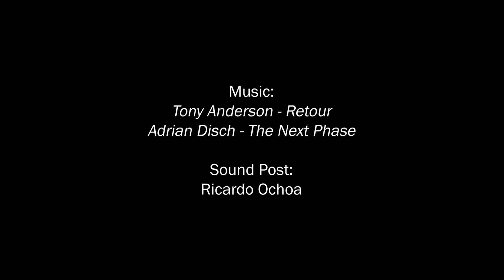ART SNAP - Jonat Deelstra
Discover an emerging Amsterdam artist using sculpture to protect the North Sea. Jonat Deelstra creates clay eggs that help humans “change teams” and help the environment after they die.